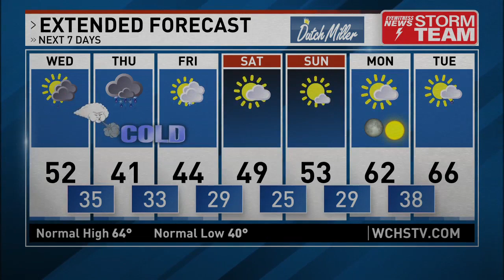DERECHO HITS WEST VIRGINIA